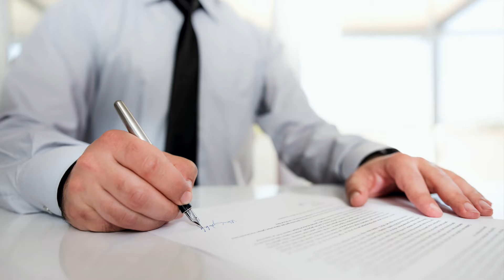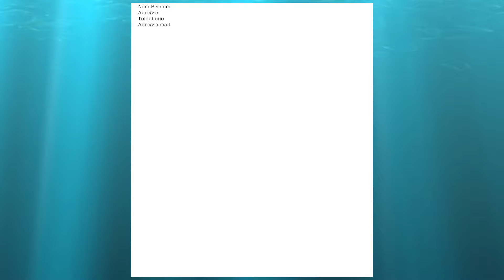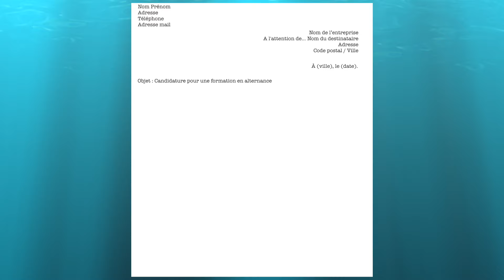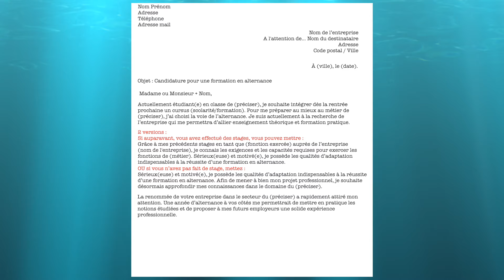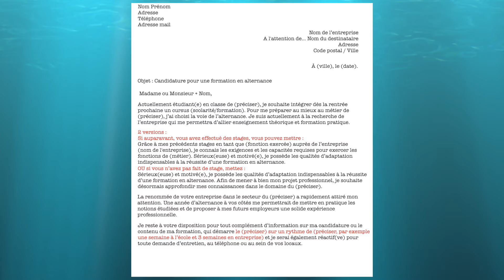COMMENT REDIGER UNE LETTRE DE MOTIVATION POUR UNE FORMATION EN ALTERNANCE (exemple, modèle)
🔥 10 méthodes pour gagner entre 10 000€ et 100 000€ par mois sur Internet

▬▬▬▬▬▬▬▬▬▬▬▬▬ INFOS ▬▬▬▬▬▬▬▬▬▬▬▬▬

Aujourd’hui nous allons faire ensemble une lettre de motivation pour une formation en alternance.

Vous avez trouvé une super offre d’emploi publiée par une entreprise pour un contrat en alternance, par exemple.
Il ne vous reste plus qu’à convaincre cette entreprise de vous embaucher.
Mais pour ça, vous devez rédiger une lettre de motivation pour postuler et être convoqué à un entretien d'embauche.

Faites une lettre simple, claire et aérée, en un mot, agréable à lire.
Et vous serez convoqué le plus simplement du monde.

C’est pour cela que dans cette vidéo, vous allez découvrir comment rédiger une lettre de motivation simple et convaincante pour une formation en alternance ou autres.

Bonjour! Je m'appelle David Fraisse.

Je suis conseiller en recrutement depuis 11 ans, j’aide les candidats en recherche d’emploi à décrocher leur job idéal grâce à de nouvelles techniques marketing.

J'ai accompagné plus de 1200 candidat(e)s que ce soit en physique, en webcam ou avec mes formations digitales afin qu'ils puissent décrocher l'emploi de leurs rêves.

Dans ma carrière, j'ai réussi plus de 100 recherches d'emploi. J'ai eu la chance de me faire embaucher par des sociétés comme Volkswagen, Bouygues Telecom, Levi's, Laboratoires Boiron, Système.io et bien d'autres...

Ensuite, j'ai crée mon agence de recrutement en 2009 pour partager mes expériences en recherche d'emploi et mes techniques de persuasion.